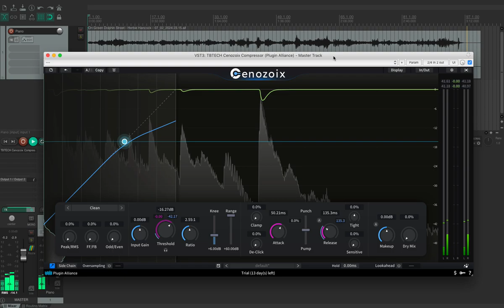Mixing Jazz Piano with Three-Body Technology Cenozoix Compressor (Listening)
In this video we test the Three-Body Technology Cenozoix Compressor on the jazz piano track “On Green Dolphin Street” by Herbie Hancock.

Mixed by Midi Audio Expert.